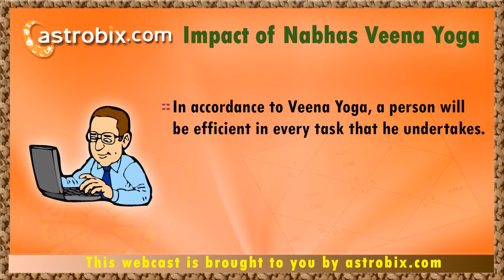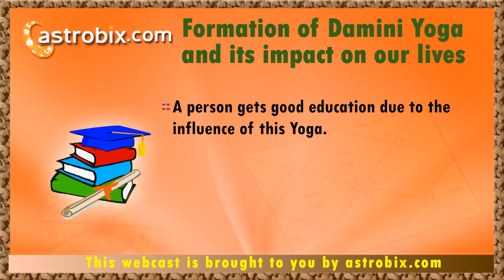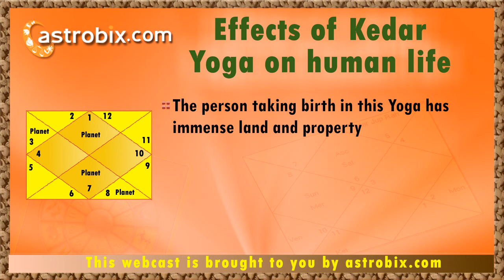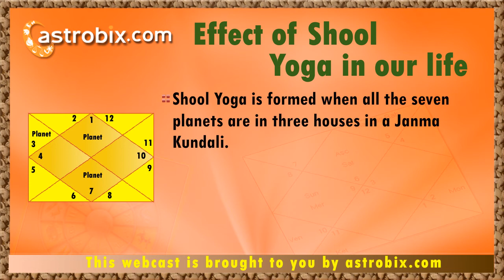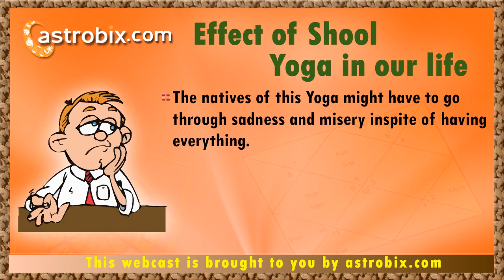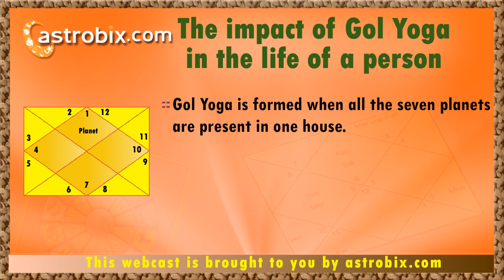Jyotish Yogas - Veena Yoga, Damini Yoga, Pash Yoga, Kedar Yoga, Shool Yoga and Gul Yoga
The Nabhas yogas are detected by the number of houses that the planets occupy in your kundali. In this video we talk about important nabhas yogas like Veena Yoga, Damini Yoga, Paash Yoga, Kedar Yoga, Shoola Yoga and Gula yoga. Find out how these yogas are formed and how they affect your life.

for more astrology related content.